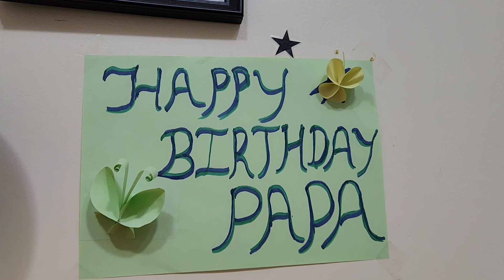takshvi ki smile dekhye || papa ko birthday ka surprise diya ||takshvi's vlog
Thank you everyone for being with me on my YouTube Journey. Just keep giving us your love. We will continue to give you ten times more love in the form of videos.

sejjaalGhodasara: mom

Hardik Ghodasara: dad